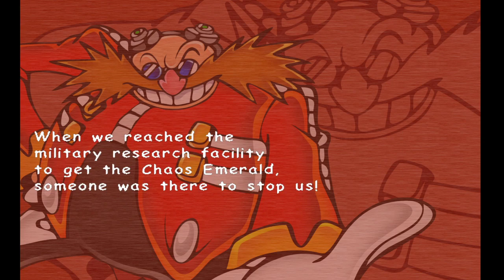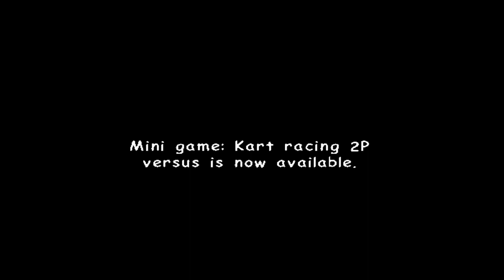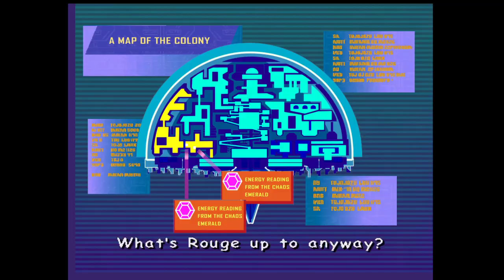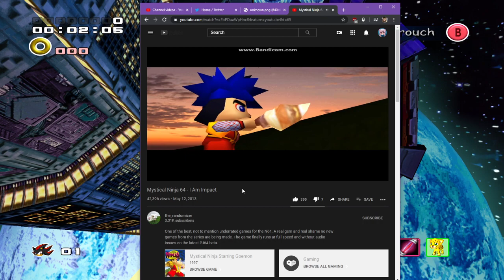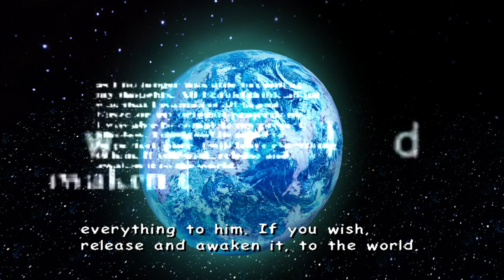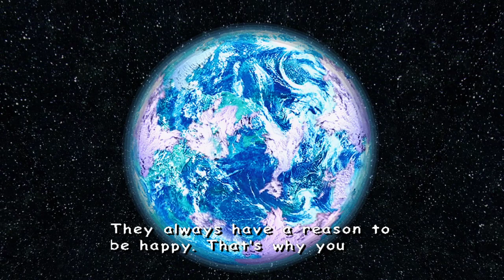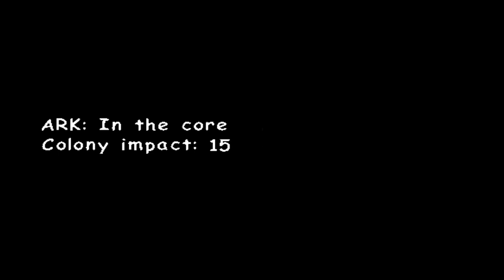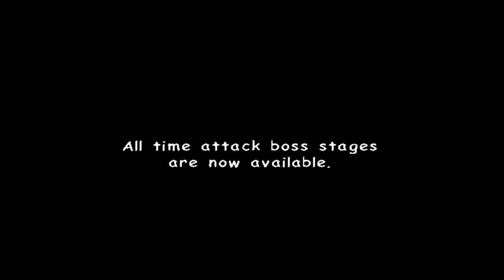[Lyra] Sonic Adventure 2: Battle (Finale)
i really gotta stop doing this to myself -- Watch live